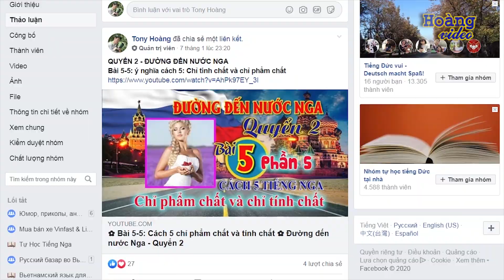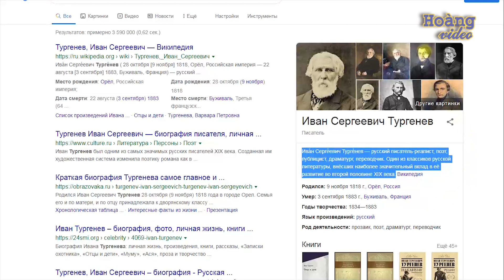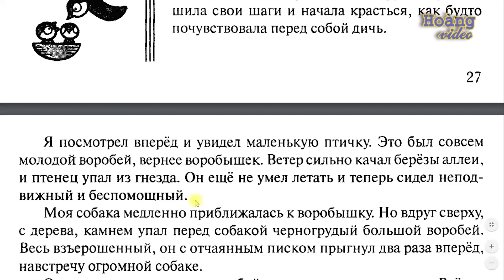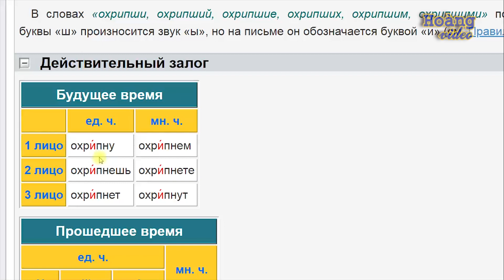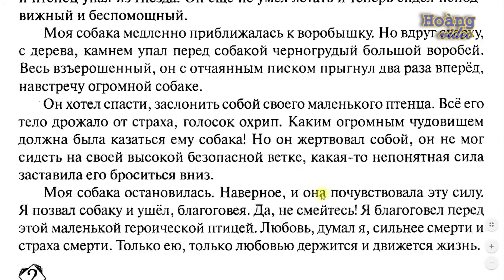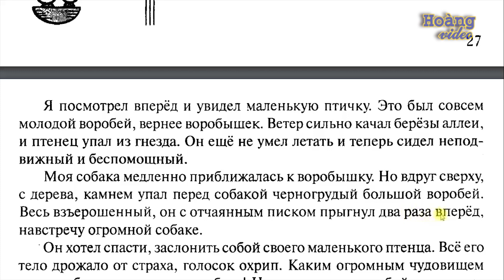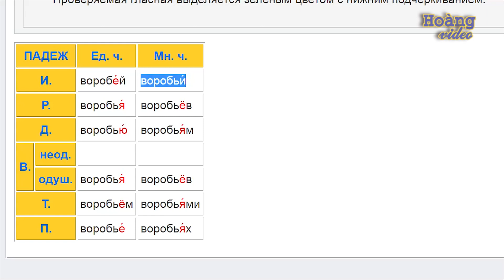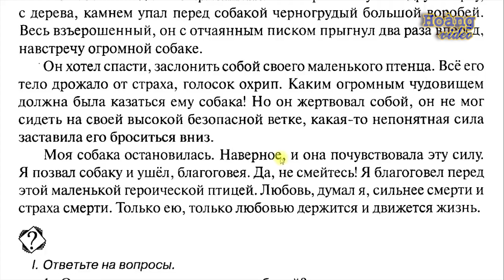✿ Bài 152: Truyện ngắn Con chim sẻ ✿ Học Tiếng Nga cơ bản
💥► Clip name: Bài 152: Truyện ngắn Con chim sẻ ✿ Học Tiếng Nga cơ bản